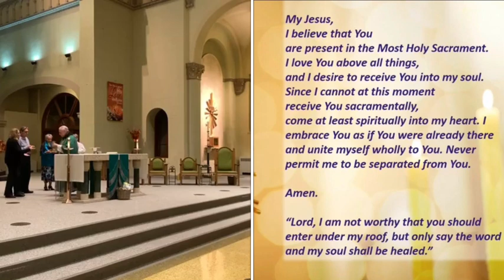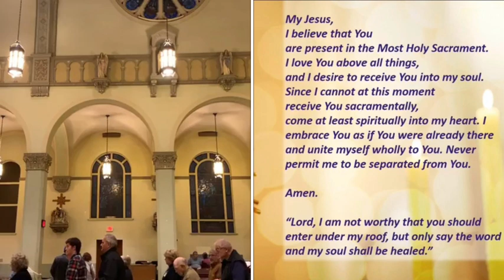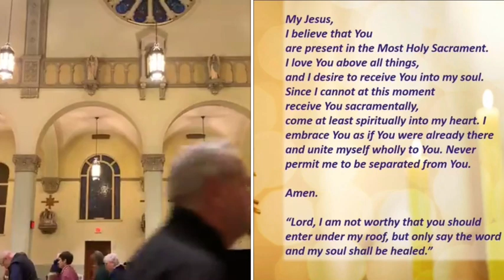32nd Sunday of Ordinary Time 11/10/2024 from Assumption BVM Church, in Pulaski, Wi.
32nd Sunday of Ordinary Time 11/10/2024 from Assumption BVM Church, in Pulaski, WI. Permission to podcast/stream the music in this service obtained from ONE LICENSE, License  # A 737390.